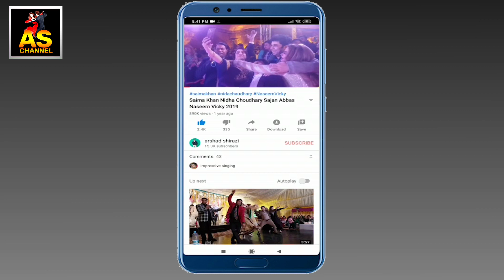Sitara Baig New Video Sitara Baig Back Stage Video 2021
Hello Friends Watch our Brand New Interview With Sheeza Butt , Watch Sheeza Butt New Video

Sobia Khan Ki Backstage New Video 2021 | Sobia Khan Interview | Sobia Khan Ki Dil Ki Batain